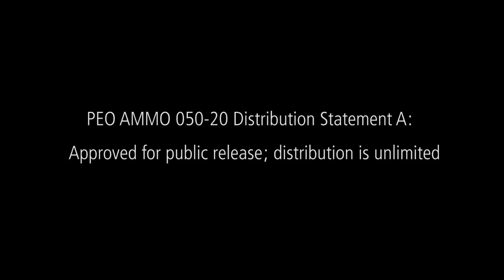Guided Carl Gustaf® munition flight tests